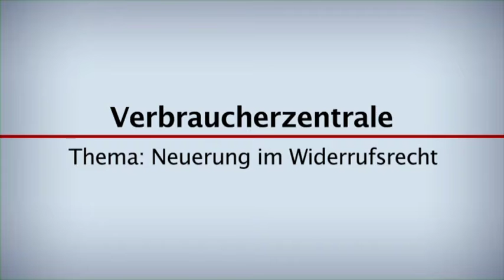Tipps vom Experten: Widerrufsrecht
Im Gespräch mit Matthias Wins von der Verbraucherzentrale M-V